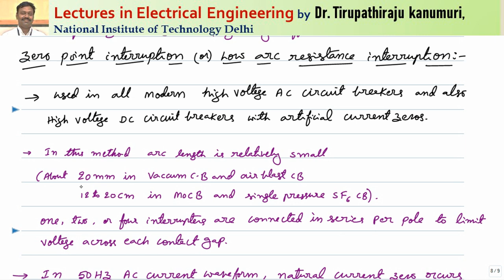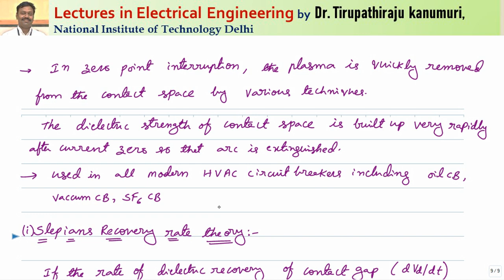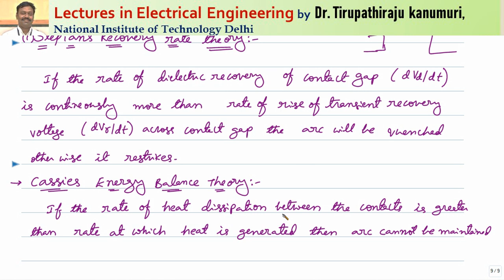SGP203 Methods of Arc Extinction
Lectures on Switchgear & Protection By Dr. Tirupathiraju Kanumuri, Assistant Professor, NIT Delhi